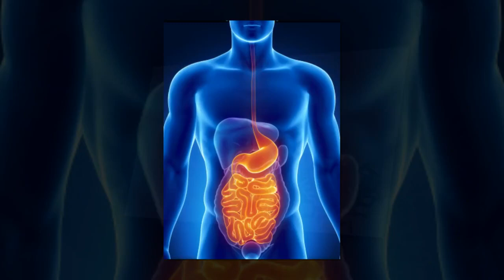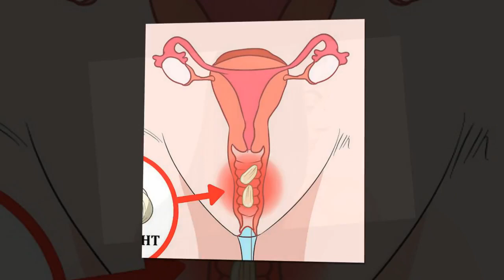లవంగాల టీ వలన ఆరోగ్యానికి కలిగే ప్రయోజనాలు ! Health Benefits of Cloves Tea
watch ►